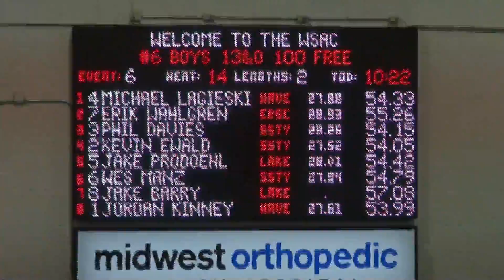100 Free Prelim WisUSA LC 2013